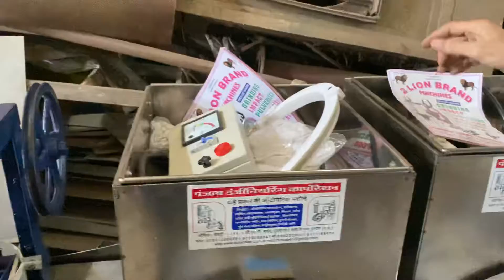Single Phase Double Chamber StoneLess Atta Chakki With Moter 2hp,3hp,5hp,7.5hp,10hp,15hp☎️9329205352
Single Phase Double Chamber StoneLess Atta Chakki With Moter Available 2hp,3hp,5hp,7.5hp,10hp,12.5hp,15hp,20hp

Established in the year 1963, Punjab Engineering Corporation  is one of the leading manufacturers, exporters, suppliers and service providers 🇮🇳 🇬🇧 🇧🇹🇨🇩🇧🇩🇳🇵🇦🇺🇵🇰🇸🇦 of a wide range of pulverized machines, ball grinding for mill, steel ribbons blender, spice grinding mill, industrial ribbon blender, etc., that are fabricated f rom high grade iron plates and angles as per the client’s requirements. Our range is durable and is designed for grinding spices, grains, herbs, chemicals and others. We also provide various plants such as pulverized plant, dolomite plant, lime stone plant, chemical grinding mixing machine plant, jaw crusher plant, sieving machine plant, ball grinding mill machine plant, steel ribbon blender plant, spice grinding mill plant, industrial ribbon blender plant, etc.

Owing to the guidance of our mentor, Mr. Manvinder Singh Khalsa we have carved a niche in the wide competitive market. Presently we are capable of facing the competitions of industry.

Punjab Engireeing corporation are the products it deals in:

Pulverizing Machines
Milling Machines
Mawa Machine
Crushing Plants
Crushing Machine
Jaw Crusher
Grinder Machine
Atta chakki
Batch fryer
Boondi machine
Wet grinder
Papad automatic machine plant
Compost machine
De-stoner machine
Cabbage cutter
Gravy machine
2in1 multi purpose machine
Fafda machine
Piller machine
Spiral machine
Musti machine
Halva machine
Finger chips machine
Laddu crusher machine
Chatni machine
Planetary machine
Mixer grinder machine
Rice mill